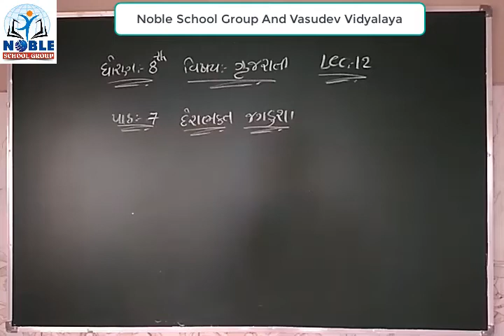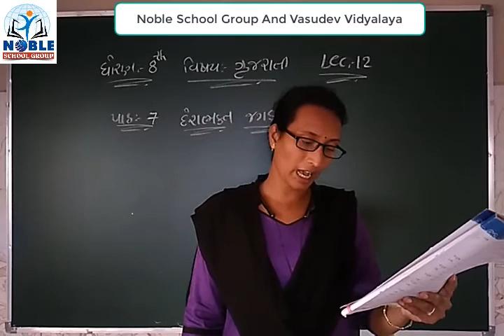Std 8 Gujarati Lecture 12 By Neetamadam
Standard - 8 Gujarati Video Lecture in Gujarati For GSEB